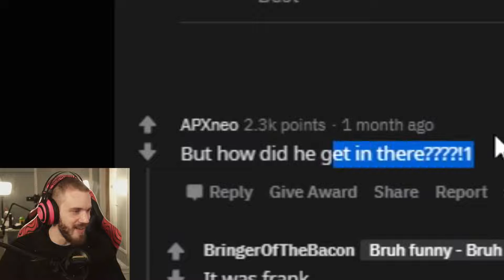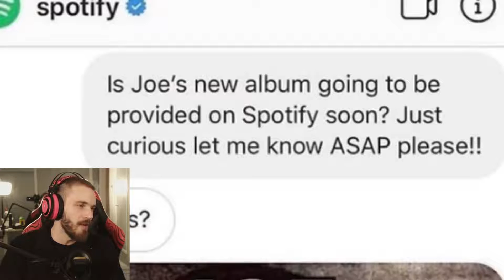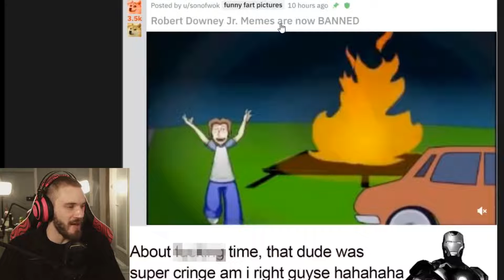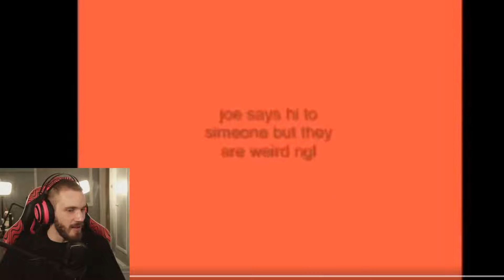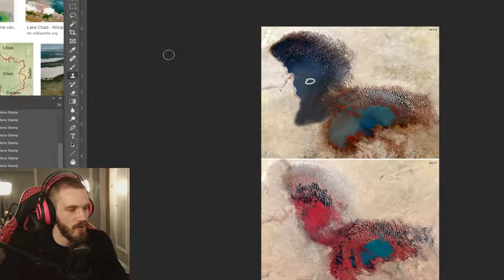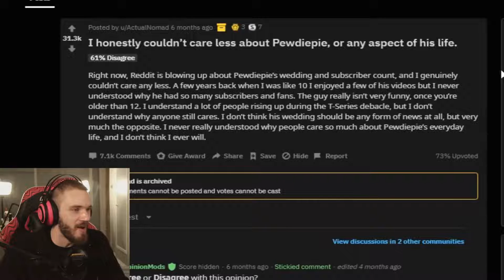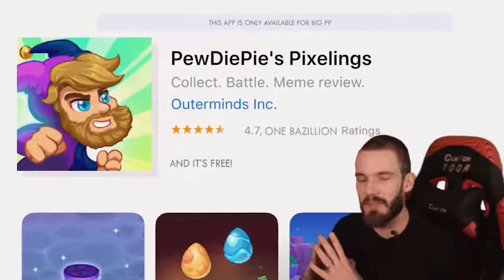The Most OFFENSIVE Subreddit (thick skin only) #62 [REDDIT REVIEW]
smosh torrent subreddit is not epic
[REDDIT REVIEW] #62